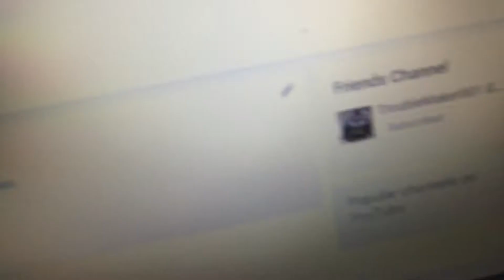Welcome to my channel /my first video